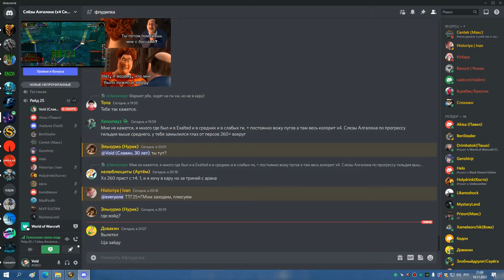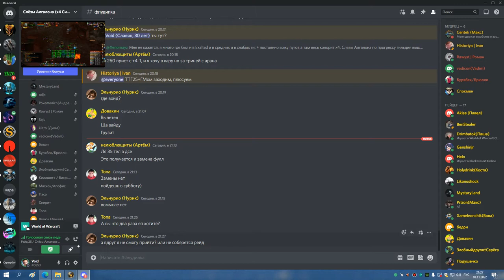ГМ ХМ БДК 10 11 22